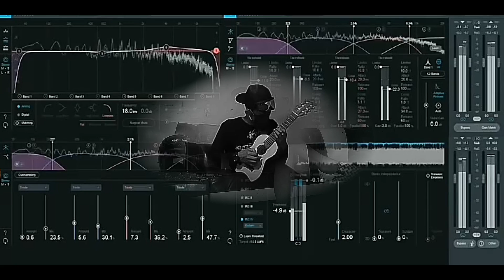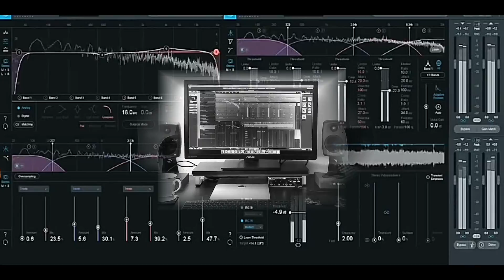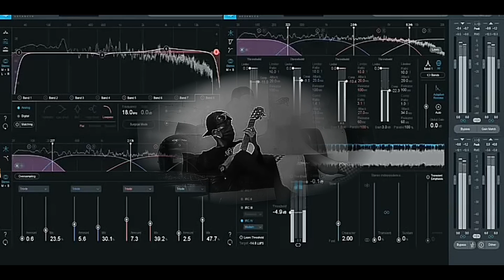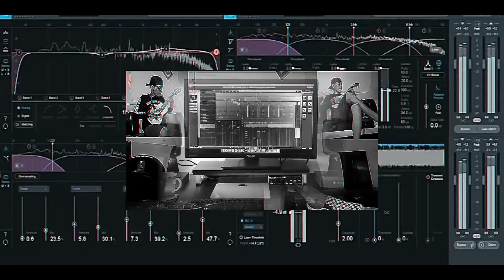Metallica_Enter Sandman Cover Song Instrumen Music Mixing